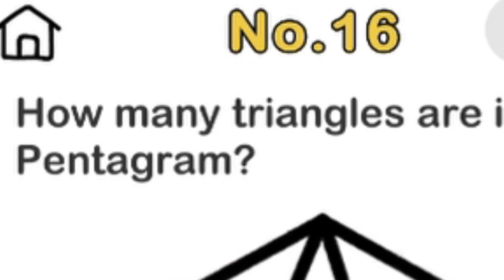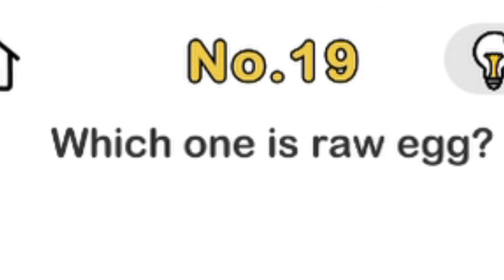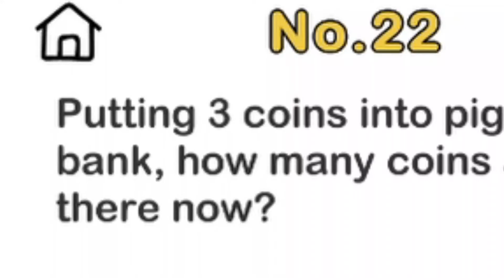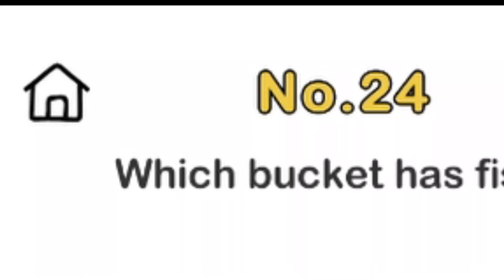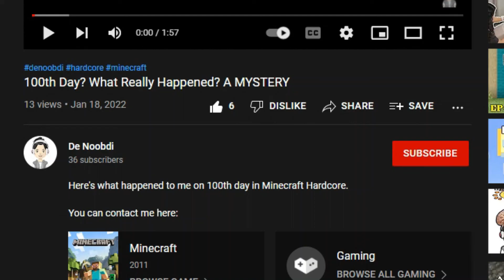I Hate This Game (Brain Out pt.2) |De Noobdi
Why this game got no logic?